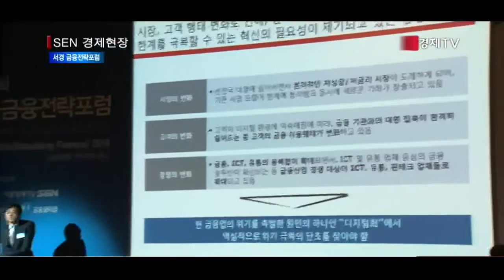[서울경제TV] ‘금융개혁, 어디까지 왔나’ 서경금융포럼 개최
[앵커]
서울경제신문과 서울경제TV가 주최하는 제10회 서경 금융전략포럼이 오늘 성황리에 열렸습니다. 급변하고 있는 금융환경 속에서 생존하기 위한 최적의 전략 수립이 시급한 가운데 2년차를 맞는 금융개혁이 올해는 어떤 방향으로 진행될 것인지 심도높은 논의가 오갔습니다. 이보경기잡니다.

[기자]
제10회 서경금융전략 포럼이 오늘 오전 7시 서울 소공로 플라자호텔에서 ‘금융개혁, 어디까지 왔나’를 주제로  열렸습니다.
연사로 나선 임종룡 금융위원회 위원장은 2단계 금융개혁 방향을 제시했습니다. 임위원장은 “올해 는 지난 1단계 개혁 과제를 현장에 안착시키데 역량을 집중할 것”이라고 밝혔습니다. 그러면서 자본시장 개혁의 필요성을 역설했습니다.
임 위원장은 “2단계 금융개혁을 통해 금융산업이 성장성있는 기업에 대한 지원할 수 있도록, 그 토대를 마련해야 한다”며 이를 위해 거래소 지주화와 초대형 IB육성, 크라우드펀딩 활성화, 그리고 기술금융 정착 등의 과제를 해결해야 한다고 강조했습니다.

[녹취] 임종룡 / 금융위원회 위원장
“1단계 금융개혁이 했던 과제들을 시장에 안착시키고 금융회사의 관행으로 만드는 것. 그밖에 부족했던 기업에 대한 논의, 자본시장에 대한 논의를 지속하는 것. 이것이 2단계 금융개혁이라 (말씀드릴 수 있습니다.)”

‘디지털금융의 혁명’을 주제로 강연에 나선 조영서 베인앤드컴퍼니 파트너는 빅데이터와 모바일로 인해 급변하고 있는 글로벌 금융혁명의 현재를 보여줬습니다. 골드만삭스가 IT기업이라고 선언한 것을 언급하며 국내 금융기관도 갈수록 악화되는 금융사간 경쟁에서 생존하기 위해 국내 금융기관도 혁신이 필요한 시점이라고 말했습니다.

[녹취] 조영서 / 배인앤컴퍼니 파트너
“새롭게 골드만삭스는 테크회사, IT회사라고 선언을 했습니다. IT가 핵심역량의 하나로 부상하고 있는 현실은 우리가 직시해야 될것이라고…”

이번 포럼에는 재계 인사는 물론 정우택 국회 정무위원장, 최운열 더민주 비례대표 당선인 등 정계 인사도 대거 참석해 앞으로 한국 금융업계가 나아갈 방향을 모색했습니다.

[스탠딩]
올해로 10회를 맞은 금융전략포럼. 핀테크, 빅데이터등으로 빠르게 변화하고 있는 금융시장을 점검하고 앞으로 혁신적으로 변화할 금융시장의 청사진을 공유했습니다. /서울경제TV 이보경입니다.

[영상촬영 김경진 / 영상편집 김지현]